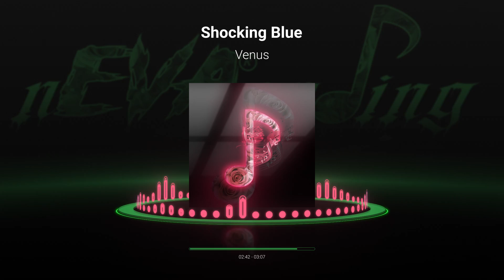Shocking Blue - Venus